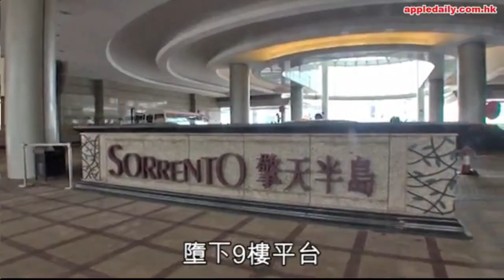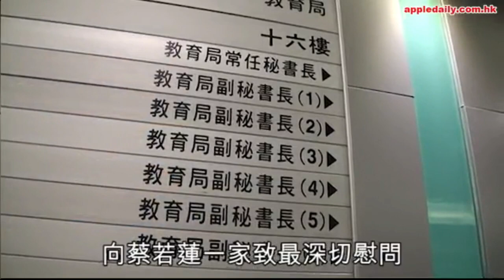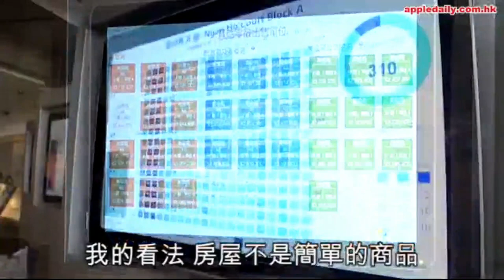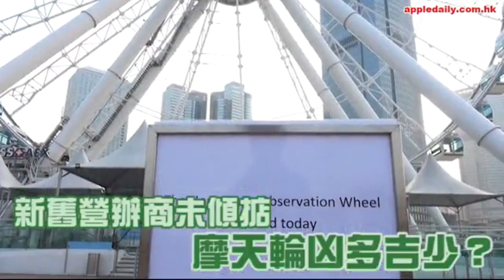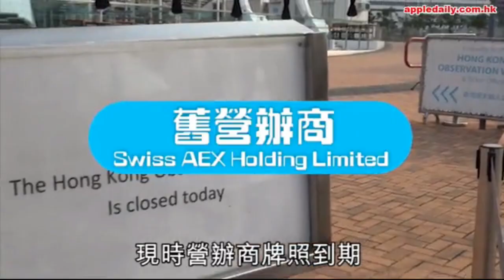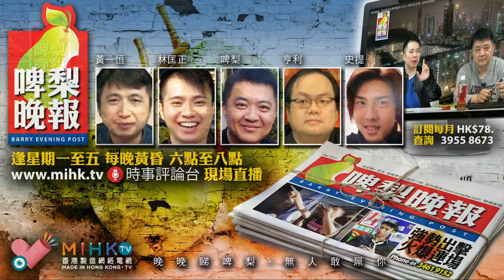啤梨晚報 第427集 - 首置上車盤只重點不在入場門檻，而在數量及轉售條件；摩天輪舊公司終跪低；中大學生會「港獨」風波撕破「言論自由」假面具 - 20170907a